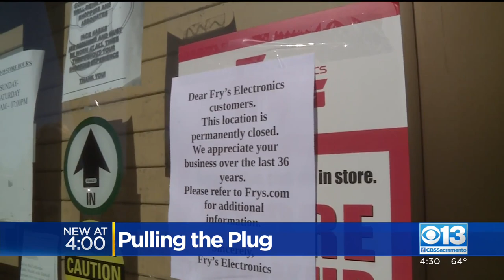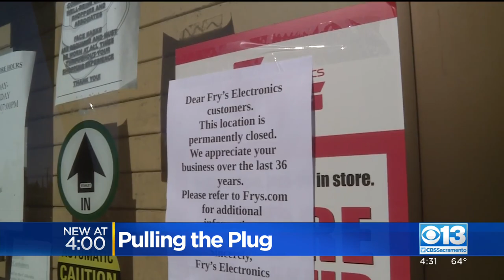Fry's Electronics Permanently Closing All Stores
Fry’s Electronics is closing all their remaining stores for good.